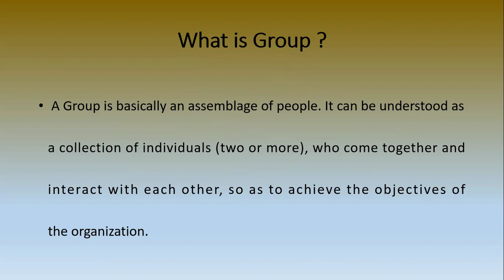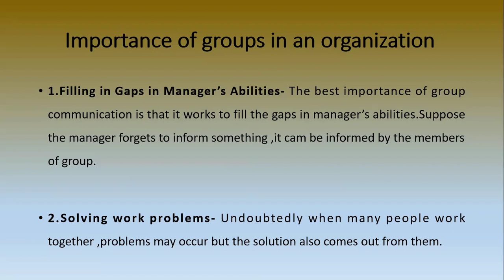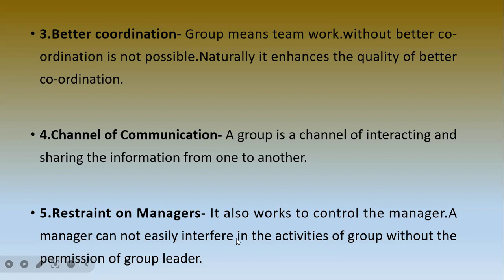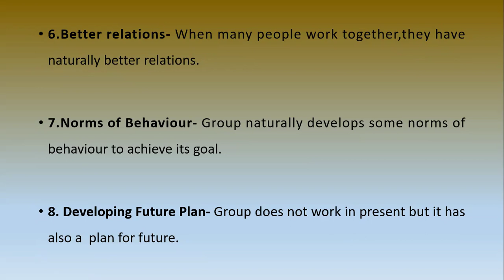Group Communication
In this lecture you will know about Group Communication & its meaning & importance in an organization